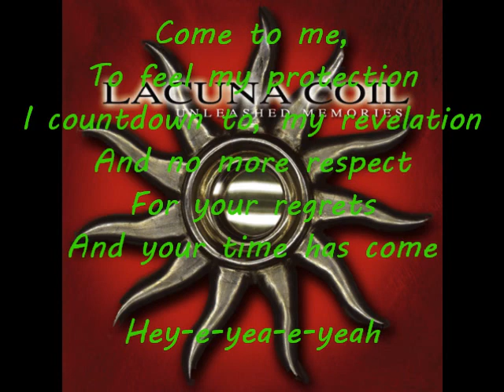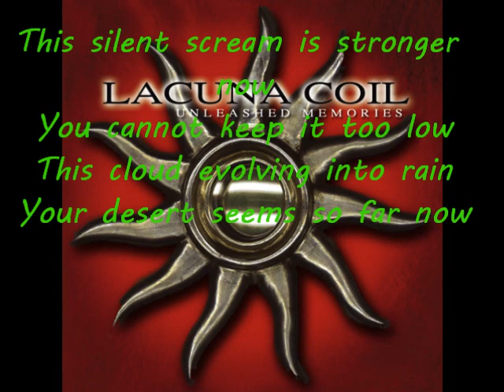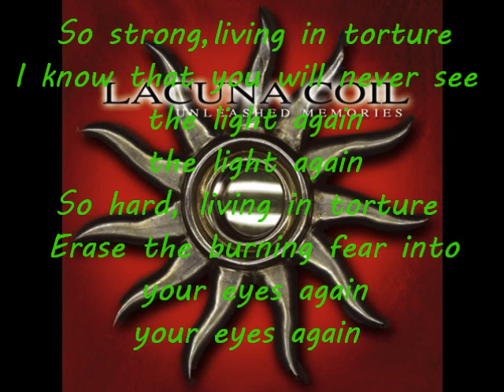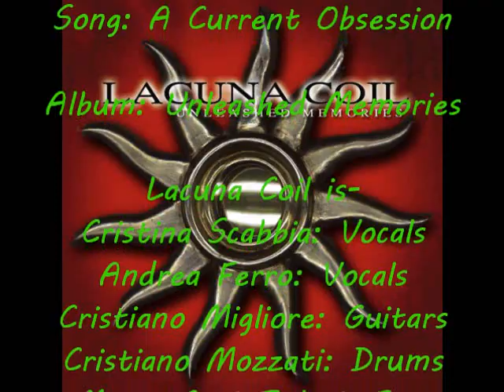Lacuna Coil- A Current Obsession with Lyrics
Lyrics video to this Lacuna coil song. Sorry if it is a little hard to read, it was kind of difficult to find a font color that was readable with this background. Please comment if you have anything to say or suggestions.